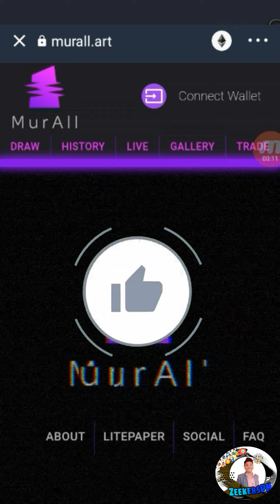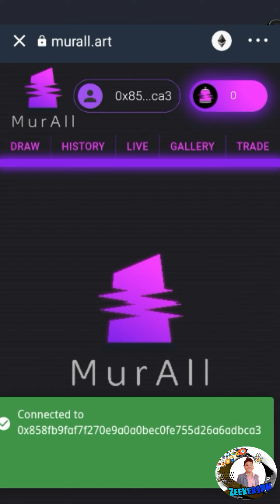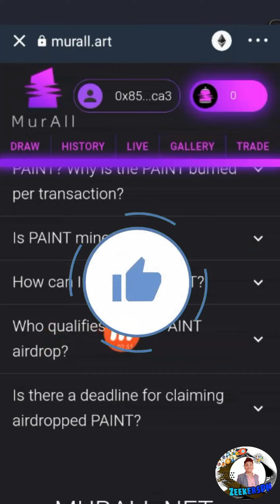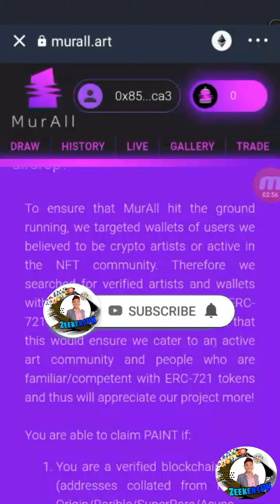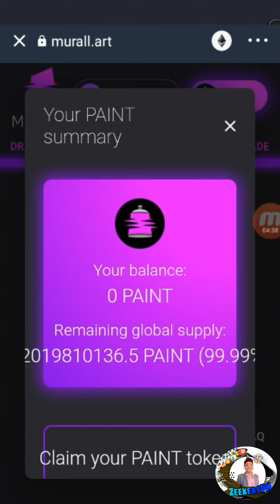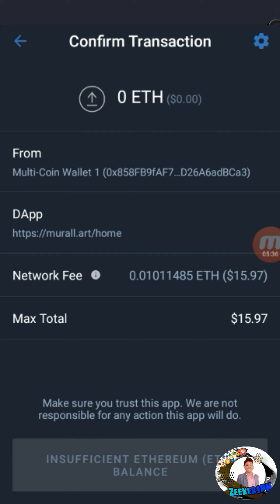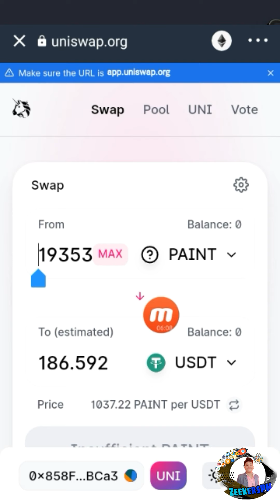Up to $1,000 Paint Token Airdrop | How to Claim | Murall Art NFTs | Uniswap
WARNING! DO NOT USE OR RE UPLOAD MY VIDEOS!!

🌈Help me get a 5,000 Subscribers kaZeekers for our $100 Giveaway 💰🌈

MY MOST RECOMMENDED SITE TO EARN
Earn Free Bitcoin ClickingAds Instant Withdraw

Earn Free $300 LBC Coin on LBRY Credits (LBC Token) register

Free $5 ZEC & DOGECOIN Daily just by logging in Instant Withdraw

Earn $0.01 ads per click legit site + get up to $2 upon sign up - LEGIT

Earn Free Unlimited $30 Paypal Money by playing answering english grammar quizzes, surveys, videos and a lot more!

REMINDER:
THIS VIDEO IS FOR EDUCATIONAL AND INFORMATIONAL PURPOSES ONLY. I or ZEEKERSPH CHANNEL CANNOT GUARANTEE YOU THAT YOU CAN MAKE MONEY USING THIS METHOD.

The information provided is not to be considered as a recommendation to buy or invest in certain assets or currencies, It is an educational and information resource to help traders to earn free money through an airdrops of their own decisions, experiences and past performance and is no guarantee of future success.

ZeekersPH Channel shall not be held liable or responsible to the participants for any damages, claims, expenses or losses of any kind whether direct or indirect.